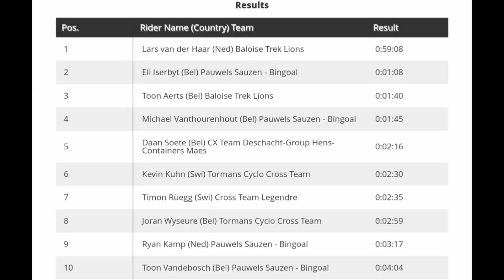Lars van der Haar Wins | 2022 Superprestige Gavere | Solo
Lars van der Haar Wins | 2022 Superprestige Gavere

LarsvanderHaar Wins | Rnd. 7

4.3" Screen Display Bike Mirror, (Rear View Camera 145° View)

Lars van der Haar from the Netherlands wins at Gavere. His first Superprestige win this season.

van der Haar was quoted saying "I felt very good from the start. In the end it became a hefty and long endurance training. At some point I picked up the pace. I went for a win and if necessary I could make it tough for Toon Aerts. Today I had no pain in my knee. Happy. I felt that I had good legs today. It was (Toon) Aerts who gave me the motivation to go for the win. Having a classic like Gavere on my record makes me very proud. The dry here suits me."

Classification

1 Lars van der Haar (Ned) Baloise Trek Lions 0:59:08
2 Eli Iserbyt (Bel) Pauwels Sauzen - Bingoal 0:01:08
3 Toon Aerts (Bel) Baloise Trek Lions 0:01:40

Music
1.
2. Splice app (GoPro)